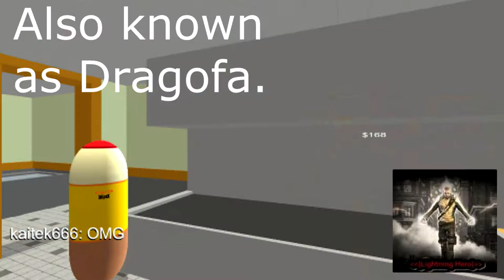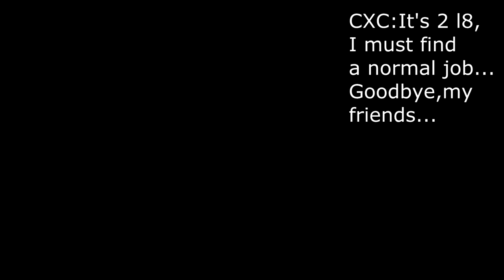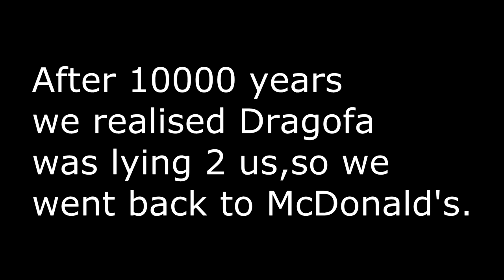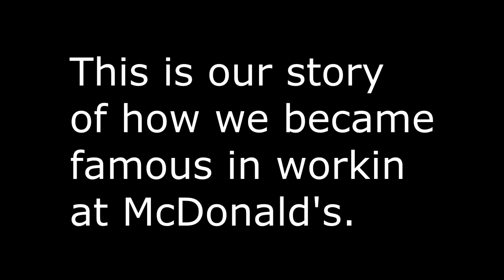Star Burger-Citizen Burger Disorder/w Friends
On which side are you on?